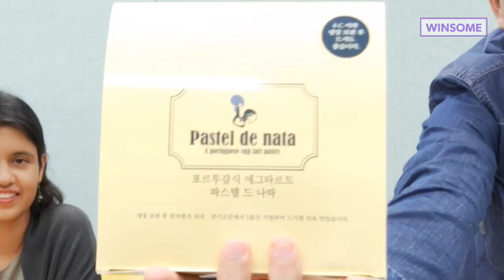Foreigners in Korea react to Portuguese music and snack | Heartfelt performance! [MukReact #2]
Enjoy the 2nd episode of our MukReact series, where we feature different music and snacks from all over the world! We reacted to the song entitled: Ó Gente da Minha Terra (Ao Vivo) by Portuguese Fado singer Mariza. Also we tasted this very nice Portuguese snack called Pastel De Nata. We are very interested to learn about cultures and indeed, knowing a country's music and snack is a good and fun way to understand one's culture.